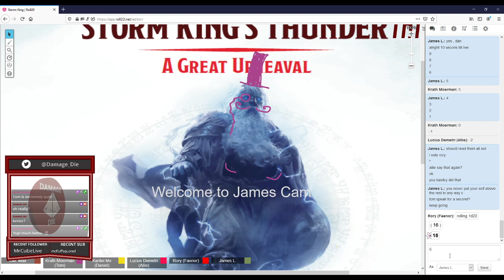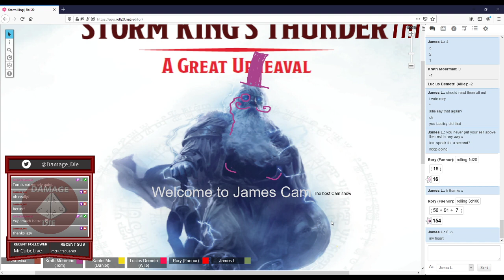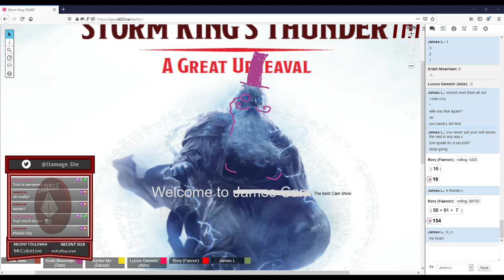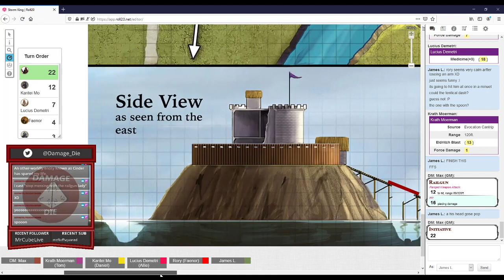Storm King's Thunder | Dungeons and Dragons Saturday